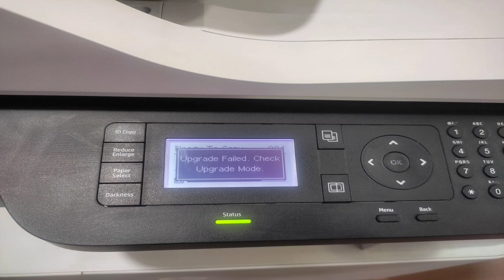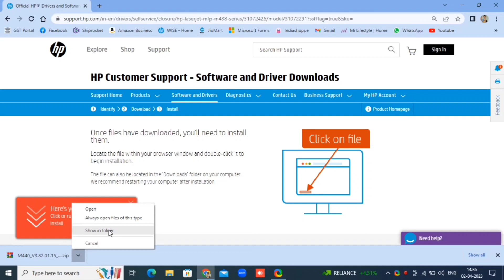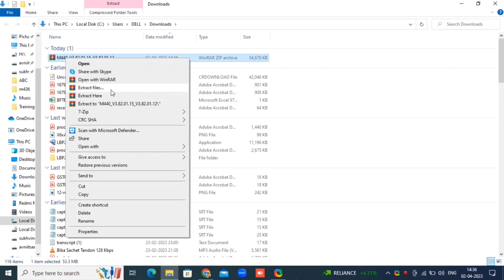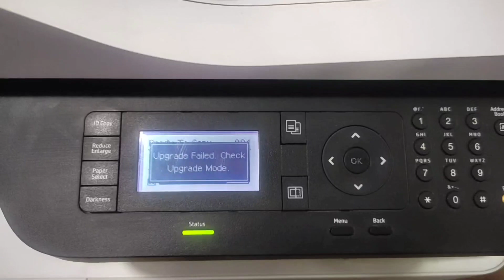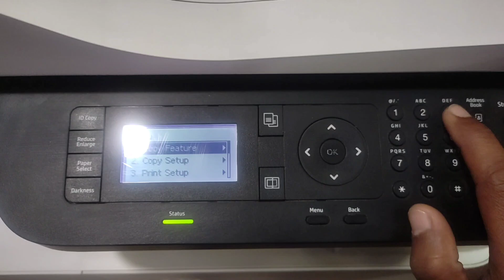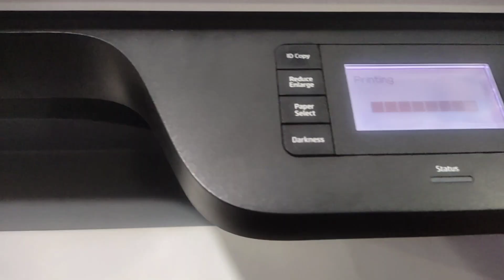HP LaserJet M436/M438/M42625 Printer Firmware Upgrade Error Solution.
How to Solve Firmware Upgrade Failed Error in HP LaserJet MFP M436/M438/M42625 Printer Series.
We Are Technical Channel